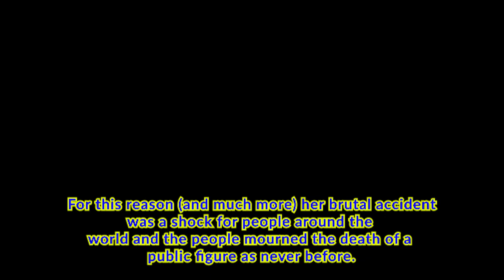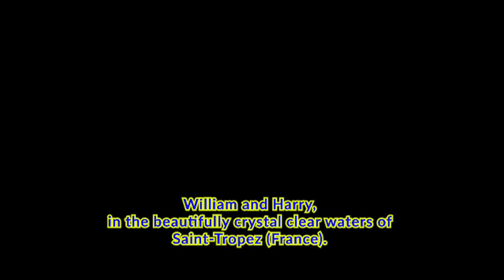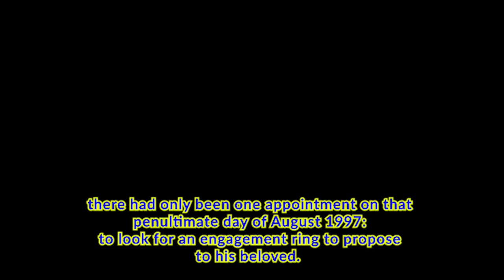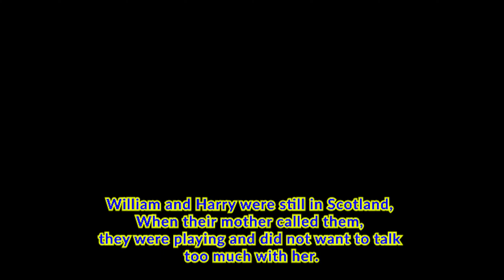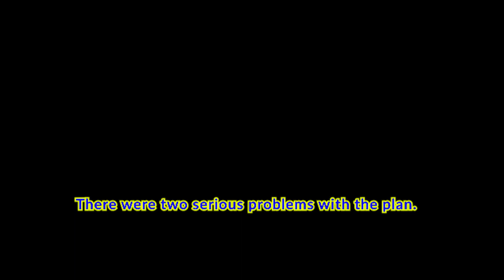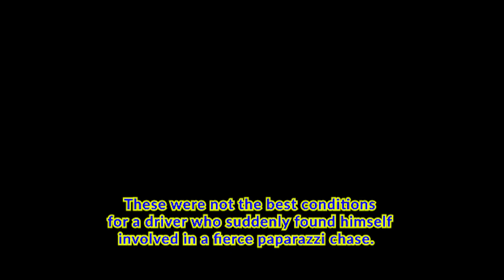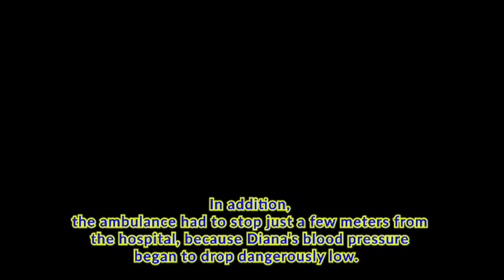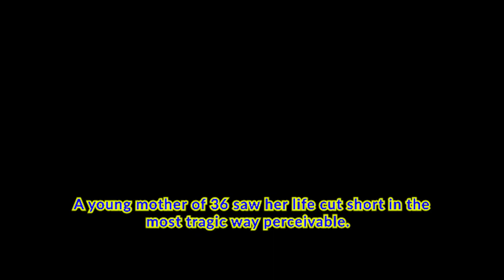The tragic death of The Peoples Princess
I was shocked back in 1997, to wake up to the news we lost "the peoples princess", here we look back in time